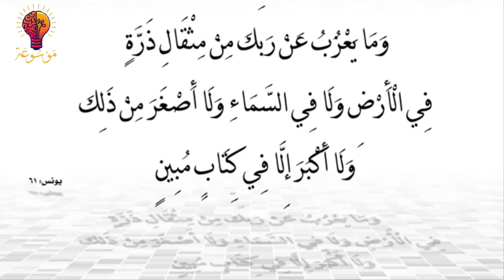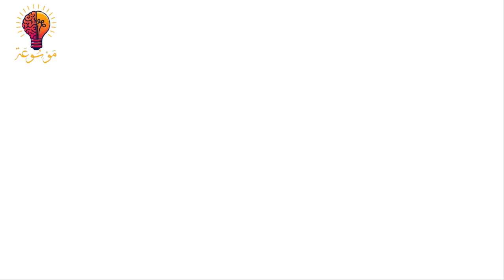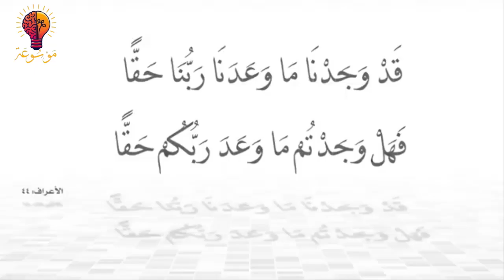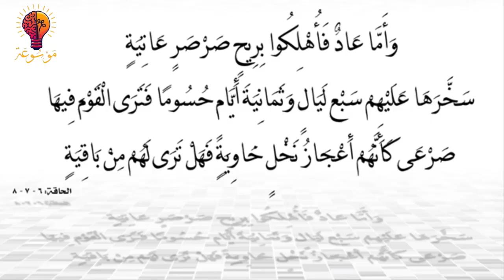أسرار الكوارث الطبيعية التي لم يخبرك بها أحد